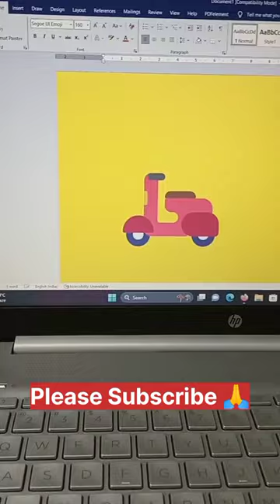Scooter 🛵 msword shorts laptop trending video youtubeshorts computer shortcutkeys shortsfeed symbol